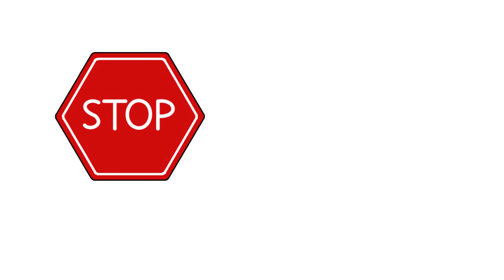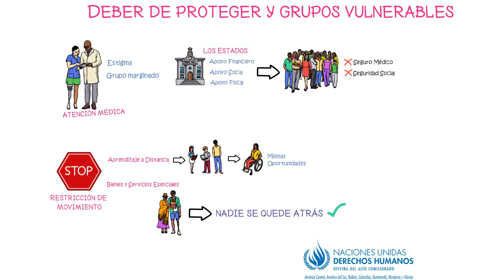Deber de proteger y grupos vulnerables - Covid-19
A nadie se le debe negar la atención médica por un estigma o porque pertenecen a un grupo que podría estar marginado. Los Estados deben proporcionar apoyo específico, incluyendo apoyo financiero, social y fiscal, a las personas particularmente afectadas como las que no tienen seguro médico o seguridad social.

En los países que hayan adoptado medidas de restricción de movimiento y libre circulación, los gobiernos deben utilizar todos los medios disponibles, incluyendo el aprendizaje a distancia, para continuar el acceso a la educación, especialmente para niños y adolescentes. Los estudiantes con discapacidades también deben tener el mismo acceso a las mismas oportunidades educativas. Los Estados también deben garantizar la provisión de bienes y servicios esenciales a los más vulnerables para que nadie se quede atrás.

Los Estados deben tomar medidas activas para garantizar que prevalezca un sentido de solidaridad, incluso mediante la protección contra el racismo y la xenofobia o el crecimiento del nacionalismo desenfrenado

Los Estados deben tomar medidas adicionales de protección social para que su apoyo alcance a aquellas personas en mayor riesgo de ser afectadas de manera desproporcional por la crisis.